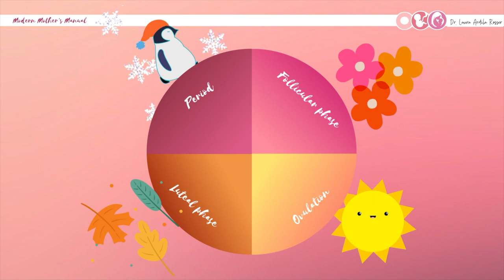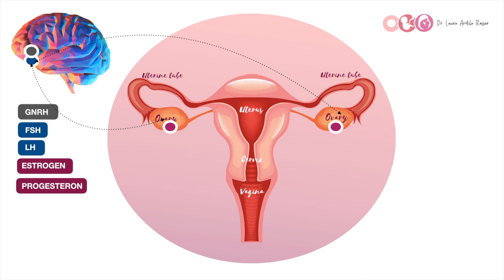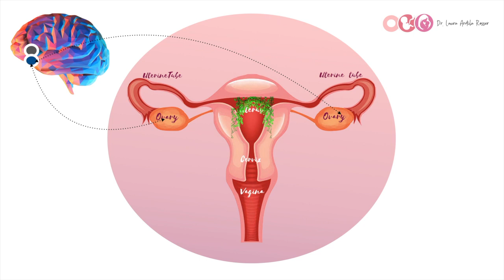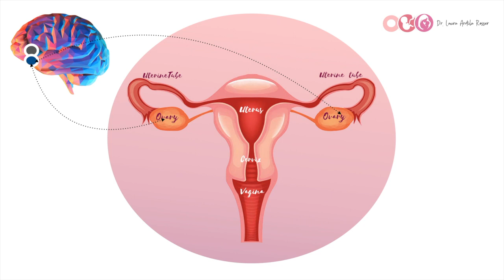WHAT YOU NEED TO KNOW ABOUT THE MENSTRUAL CYCLE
Learn how your menstrual cycle works and its important relationship with fertility, in addition to what is the new look that medicine is giving menstruation for its possible therapeutic applications.

Always seek the advice of a physician or other qualified health provider with any questions you may have regarding a medical condition. Dr. Laura Ardila Rosser is not liable or responsible for any advice, course of treatment, diagnosis or any other information, services or product you obtain through this video or site.